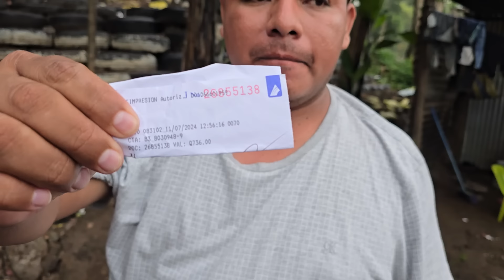🔴Cata Recibe Gran Ayuda Para Ir Con El Medico😱